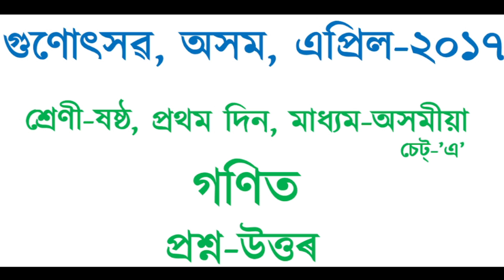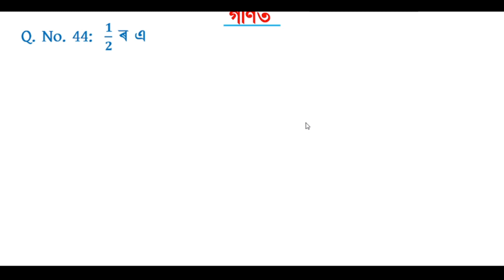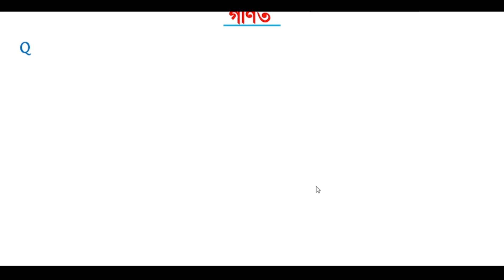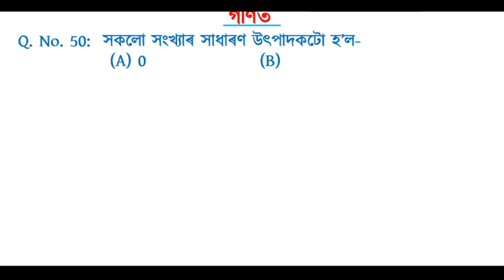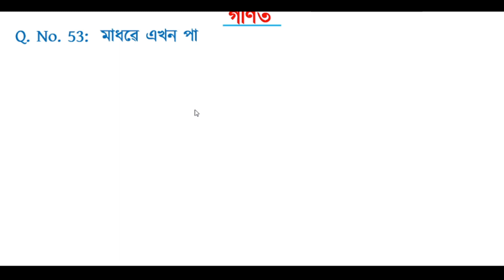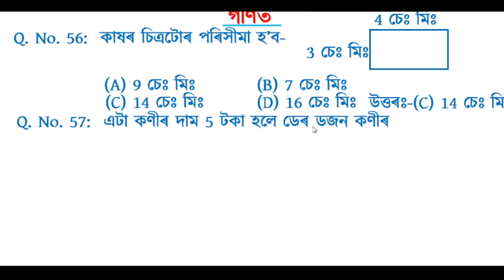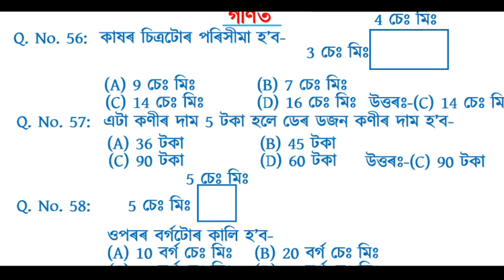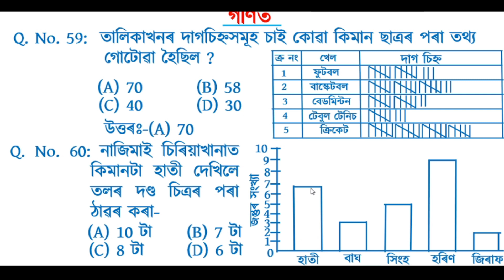Class 6 Maths, Gunotsav Assam April-2017 Question Answer Assamese Medium SCERT Assam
In this video I have discussed the Question-Answer of Gunotsav Assam April-2017 of Mathematics of Class 6.